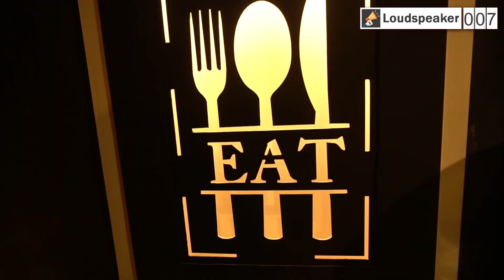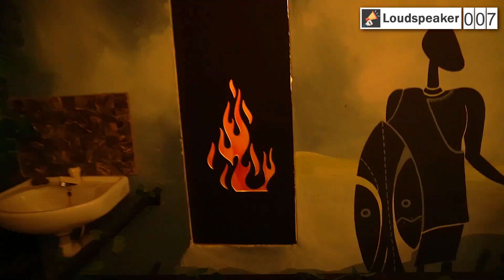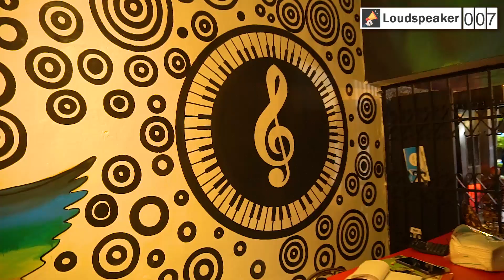Art Gallery or Restaurant? | ആർട്ട് ഗ്യാലറിയോ റസ്‌റ്റോറൻ്റോ ? | Loudspeaker 007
കടൽ തീരത്തിരുന്ന് ഭക്ഷണം കഴിച്ചിട്ടുണ്ടോ... ഇല്ലെങ്കിൽ തൃശൂർ  മൂർക്കനിക്കര ഗ്രിൽസിറ്റി യിലേക്ക് പോന്നോളൂ... കാടും കടൽത്തീരവും മരുഭൂമിയും പിരമിഡുമെല്ലാം കണ്ടാസ്വദിക്കാം... സെൽഫി കോർണറിൽ പടമെടുക്കാം... രുചിയൂറുന്ന അറേബ്യൻ ഗ്രിൽഡ് വിഭവങ്ങൾ ഭക്ഷിക്കാം... ഇങ്ങനെയൊന്ന് ഇതാദ്യം... വയറും മനസ്സും നിറയ്ക്കുന്ന കാഴ്ചകളിലേക്ക് സ്വാഗതം...

Have you eaten at the beach ... If not come to Thrissur Murkanikkara Grill City... Enjoy the jungle beach, desert and pyramids... Take a selfie at selfie corner... Eat delicious Arabian grilled dishes... For the first time in your life...
Welcome to the views that fill the stomach and mind...

If you like this video, Kindly share.